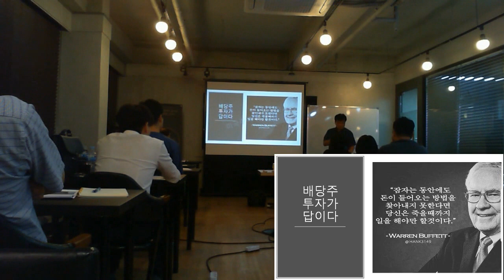[미국주식] 배당홍보영상. 미국증시 배당투자부터 주목해야하는 이유는?